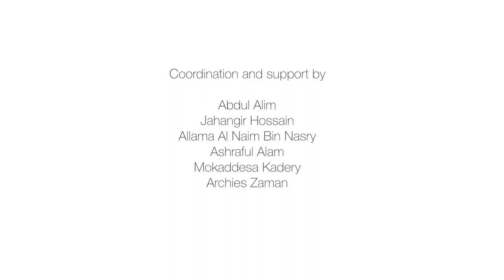Flooding in Northern Bangladesh - Chapter 5: Recovery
In Northern Bangladesh communities have to cope with flooding on a yearly basis. This video illustrates what their main post-flood challenges are in relation to their recovery. Men, women and children also talk about what was helpful to them during and after the flooding and what they think could be done to be less affected and more resilient in future.

This video came out of a 2017 partnership between InsightShare and ActionAid that aimed to explore how participatory video could be used to enable disaster affected communities to evaluate humanitarian aid responses.

The other chapter videos in this playlist focus on other domains: Shelter, Health, Livelihood and Recovery. The video 19 min video summarises all the key findings and recommendations of the evaluation. Finally, the video titled 'Participatory Video for Post Disaster Evaluation' provides a step-by-step overview of the methodological process that was used to carry out the evaluation.